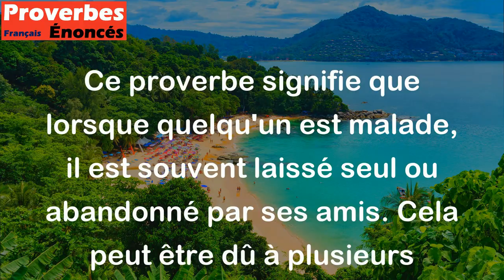Le malade n'a pas d'amis. - Proverbe Créole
Ce proverbe signifie que lorsque quelqu'un est malade, il est souvent laissé seul ou abandonné par ses amis. Cela peut être dû à plusieurs raisons comme la peur de tomber malade, la gêne de voir quelqu'un dans un état vulnérable ou tout simplement le manque d'intérêt pour les autres quand ils ne sont pas en mesure de participer à des activités sociales comme d'habitude. C'est donc un rappel de l'importance d'être présent pour les autres, même lorsque la situation est difficile.